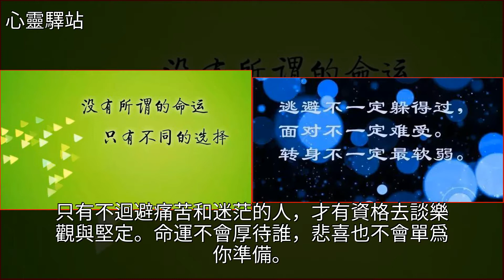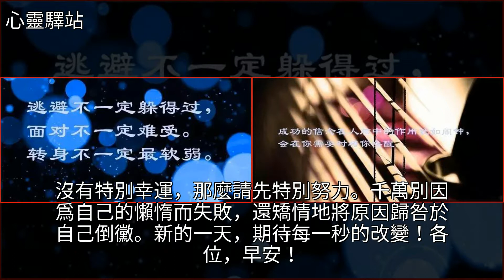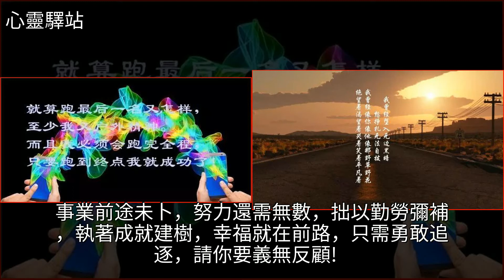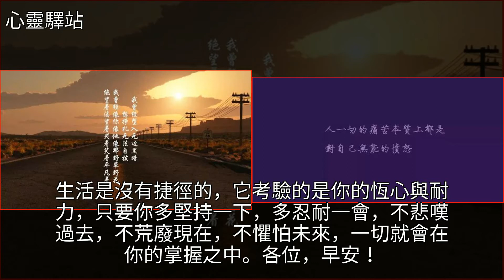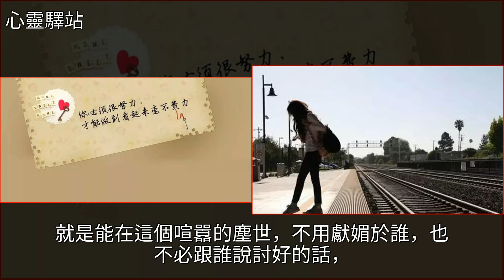早晨經典一句正能量早安短語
早晨經典一句正能量早安短語美文早晨經典一句正能量早安短語美文